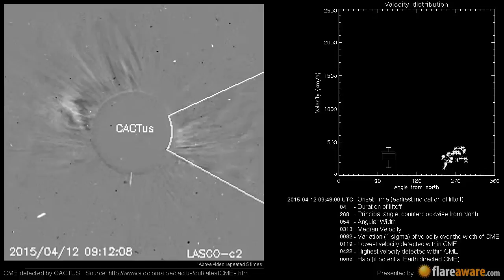A Non Earth directed CME at 2015-04-12 09:48:00 UTC